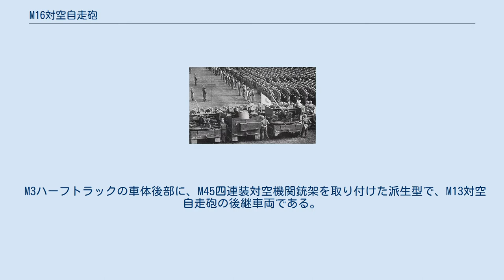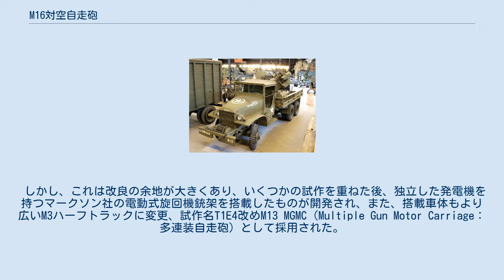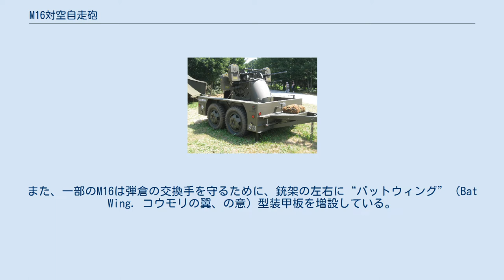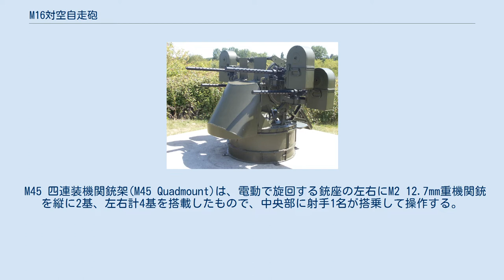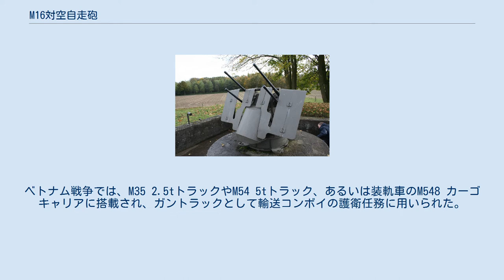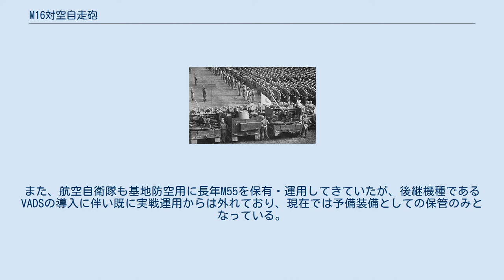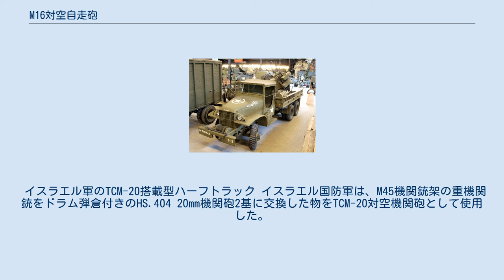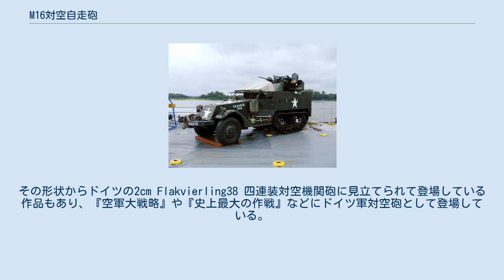M16対空自走砲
M16 MGMC M16対空自走砲（エムじゅうろくたいくうじそうほう、M16 MGMC（Multiple Gun Motor Carriage.「多連装自走砲」の意）は、アメリカ合衆国で開発・生産された自走式対空砲である。
 通称は「ミートチョッパー」（meat chopper.「挽肉製造器」の意）。
 当項目では主兵装として搭載されたM45 四連装機関銃架と併せて記述する。
 M3ハーフトラックの車体後部に、M45四連装対空機関銃架を取り付けた派生型で、M13対空自走砲の後継車両である。
 1940年10月、アメリカ軍は低空攻撃をかけてくる敵機に対する対空兵器として、M2ハーフトラックにM2 12.7mm重機関銃2丁を装備した航空機用旋回機銃架を搭載、これをT1と名づけた。
 しかし、これは改良の余地が大きくあり、いくつかの試作を重ねた後、独立した発電機を持つマークソン社の電動式旋回機銃架を搭載したものが開発され、また、搭載車体もより広いM3ハーフトラックに変更、試作名T1E4改めM13 MGMC（Multiple Gun Motor Carriage：多連装自走砲）として採用された。
M13はレンドリース用である装甲材質の劣る廉価版、M5ハーフトラックを使ったM14と共に量産されたが、M2重機関銃2丁では威力不足とされ、新たに4連装型が試作された。
また、いくつかの試作を重ねた後、マークソン社製のM45機関銃架が搭載されたM3ベースのM16、およびM5ベースのM17として採用された。
M13からも銃架の交換で628両が改造され、新規生産と合わせ3,505両が生産された。
廉価版のM17も1,000両が生産され、ソ連に提供された。
 M14はイギリスに提供されていたが、イギリス軍はこれを不十分な兵器であるとして銃架を撤去してしまい、普通の輸送用M5仕様に戻してしまった。
また、輸送用のM3から改造されたM16A1もあり、これは、戦闘室上端の装甲が折りたたみ式になっていないため、銃架を一段高い位置に設置していた。
また、一部のM16は弾倉の交換手を守るために、銃架の左右に“バットウィング”（Bat Wing. コウモリの翼、の意）型装甲板を増設している。
 戦後、40mm機関砲を装備したM19、M42といった本格的な対空戦車の採用で引退し、M1A2 37mm機関砲を装備したM15対空自走砲と共にNATOなど西側諸国に、また、陸上自衛隊にも1952年より168両が供与され、1974年まで使用された。
 M45四連装対空機関銃架に搭載されたM2重機関銃。
電磁石式の撃発装置が装着されている M2 12.7mm重機関銃は機関砲と異なり、弾頭の炸裂しない通常弾・徹甲弾・曳光弾を用いるため1発1発の威力は劣るものの、4連装にすることで瞬間的に多数の弾丸（最大2,200発/分）を撃ちだすことができ、低空攻撃をかける地上襲撃機や急降下爆撃機に対し弾幕を張るのに有効であった。
しかし、連合軍が制空権をほぼ完全に奪ったため対空用としての出番は少なく、むしろ、水平射撃による地上支援に活躍した。
射程と貫通力が高い12.7mm弾は対人用として強大な破壊力を示し、距離によっては軽装甲車両も破壊できた。
 特に朝鮮戦争では、人海戦術で押し寄せる中国人民志願軍に対して大きな効果を挙げた。
これが「ミートチョッパー」（挽肉製造器）と呼ばれる由来である。
 M45 四連装機関銃架(M45 Quadmount)は、電動で旋回する銃座の左右にM2 12.7mm重機関銃を縦に2基、左右計4基を搭載したもので、中央部に射手1名が搭乗して操作する。
銃架の左右旋回、上下俯仰は電動で、左右360度の全周旋回が可能であり、-5°から+ 90°の俯仰角を取ることができる。
給弾は備砲のM2機関銃本体の機構によってベルトリンクにより行われ、銃架自体には機力による給弾補助装置等はない。
照準は光学照準器による目視式である。
 M45はM16/M17MGMCの他にも輸送用トラックに搭載され、ガントラックや即席の対空車両として使用される例もあった。
第二次世界大戦中には、GMC CCKW 2.5tトラックに搭載された例がある。
ベトナム戦争では、M35 2.5tトラックやM54 5tトラック、あるいは装軌車のM548 カーゴキャリアに搭載され、ガントラックとして輸送コンボイの護衛任務に用いられた。
 また、第二次大戦中...